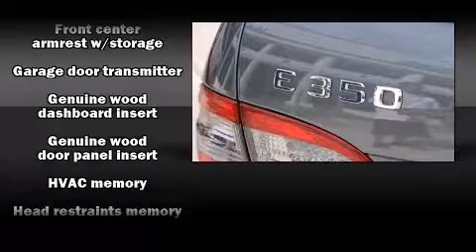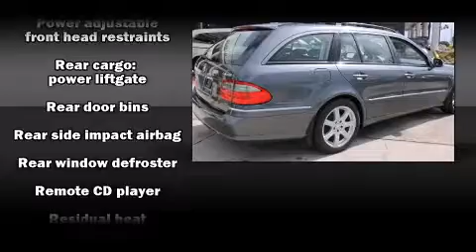2008 Mercedes-Benz E-Class E350 4MATIC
Crown Eurocars
6001 34th St. N.

The 2008 Mercedes-Benz E-Class. Smooth gearshifts are achieved thanks to the 3.5 liter 6 cylinder engine, providing a spirited, yet composed ride and drive. All wheel drive provides for safe passage, regardless of road or weather conditions. Mercedes-Benz prioritized comfort and style by including: power trunk closing assist, a built-in garage door transmitter, automatic temperature control, tilt and telescoping steering wheel, a power liftgate, an overhead console, and power front seats. Storage solutions are integrated throughout the interior, demonstrating thoughtful attention to detail Third row seats provide an even greater maximum passenger capacity. For drivers who enjoy the natural environment, a power moon roof allows an infusion of fresh air. Premium sound drives 12 speakers, providing you and your passengers a sensational audio experience. Mercedes-Benz ensures the safety and security of its passengers with equipment such as: traction control, brake assist, anti-whiplash front head restraints, a panic alarm, an emergency communication system, and 4 wheel disc brakes with ABS. Comprehensive safety includes row curtain airbags and stability control. A Carfax history report indicates just one previous owner. You will have a pleasant shopping experience that is fun, informative, and never high pressured. Stop by our dealership or give us a call for more information.